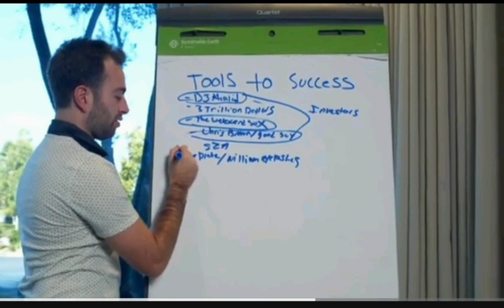2024 मैं करें ये बिजनेस लाखों रुपए महीना कमाओ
business ideas 2024 new business ideas 2023 bijans kaise kare